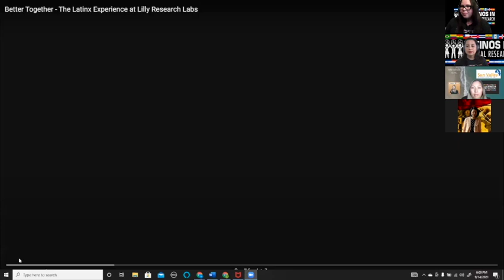Eli Lilly Joins LICR To Discuss Diversity in the Clinical Research Workplace